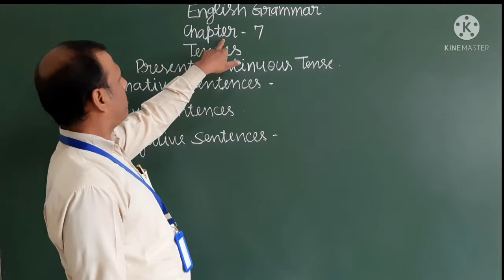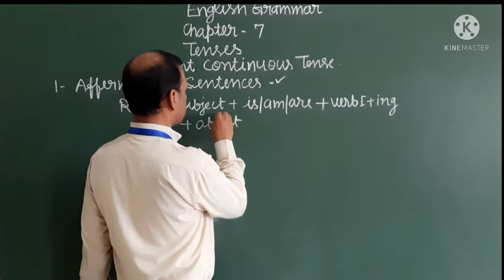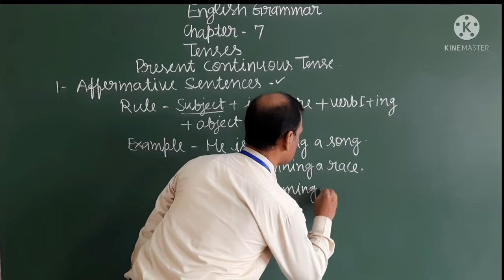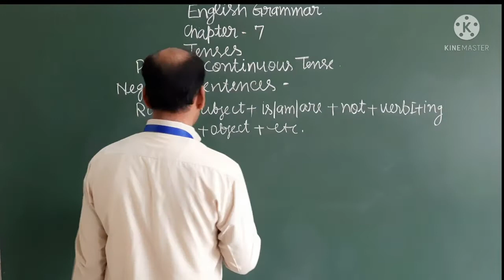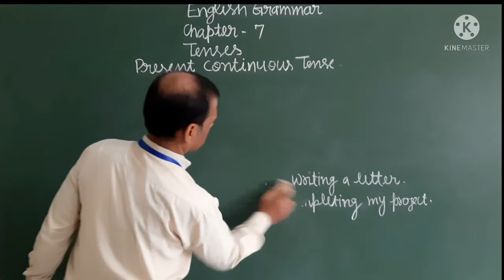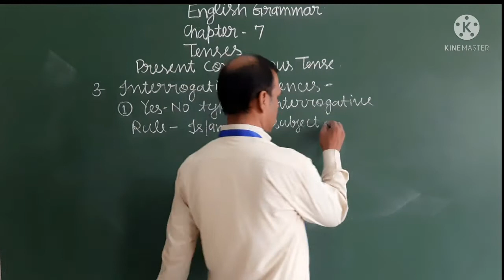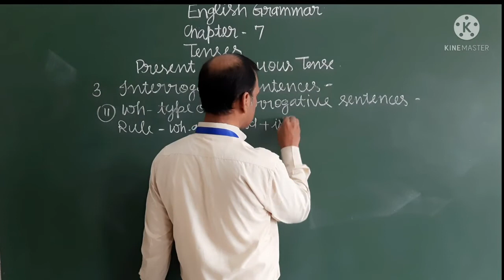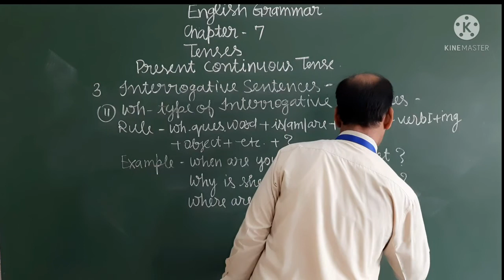Class 7th English Grammar Tense - Present Continuous Tense.